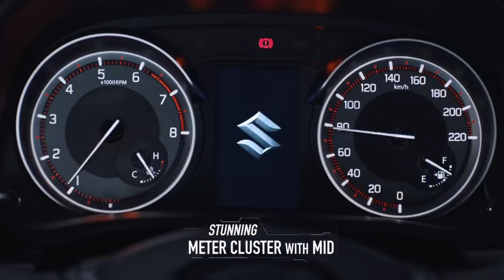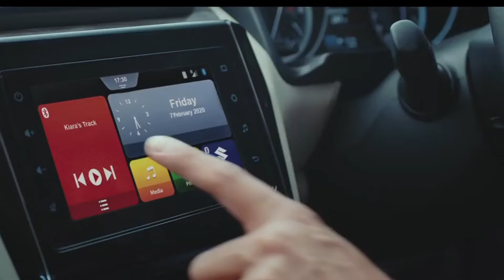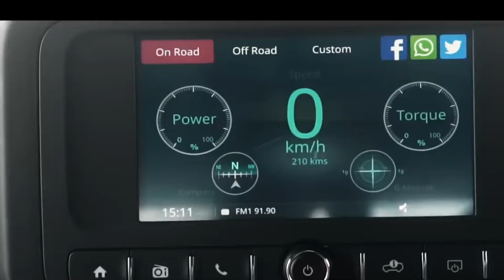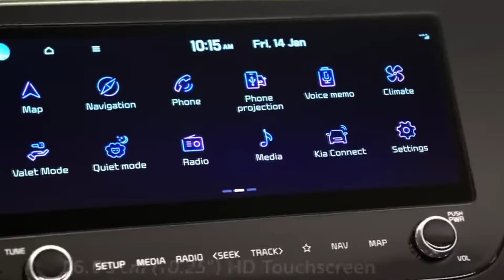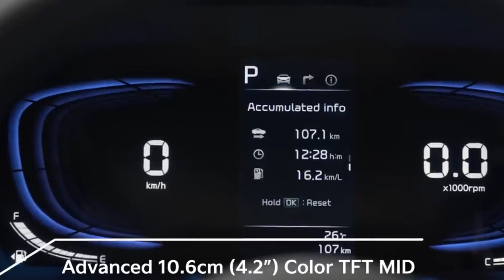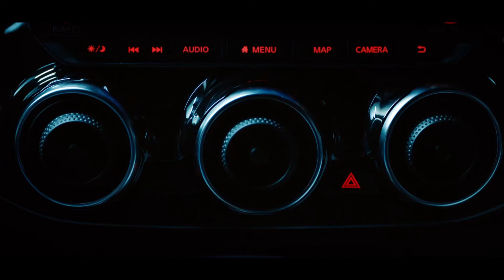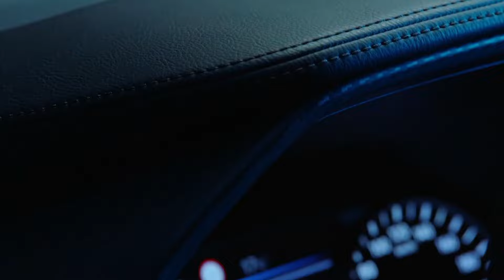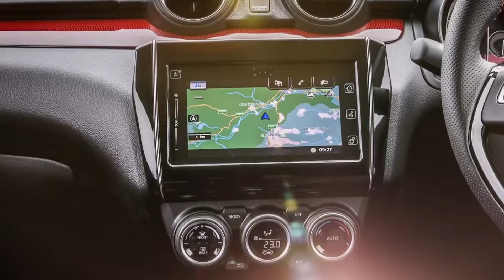September to October Launch 🔥 2024 Most Awatid 11 Cars in india | Top Upcoming Cars in india 2024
tata curvv
new alto 800 in 2024
nexon cng 2024
best mileage car in india 2024
hyundai bayon 2024 india
new cars
baleno delta amt 2024 new model
best car under 10 lakhs in india 2024
best mileage automatic cars in india 20
cng best car 2024
curvv launch
honda hybrid 2024
  hybrid cars in india
i20 base model 2024 on road price
midsize suv
new car launch in india 2024
new launching cars in india 2024
suv under 15 lakhs in india
tata nexon
wagner top model 2024                                 top upcoming cars in india 2024
2024
under 15 lakhs
tamil
upcoming suv cars in india 2024
telugu
new suv cars in india 2024
new upcoming suv cars in india
2024
upcoming cng suv cars in india
2024
best upcoming suv cars in india
2024
upcoming hybrid suv cars in india
2024